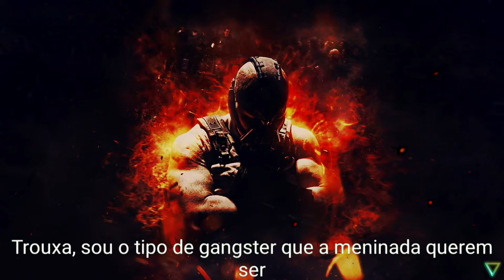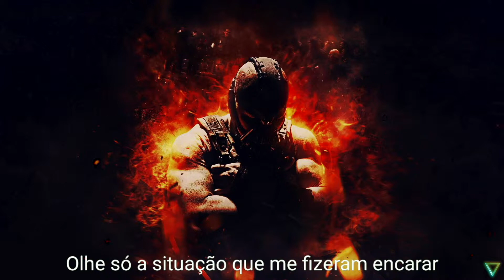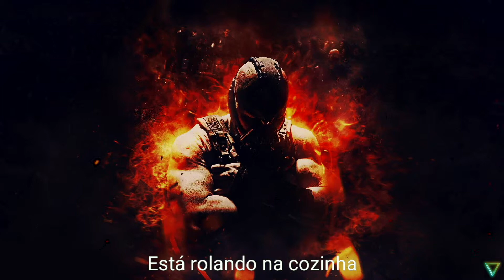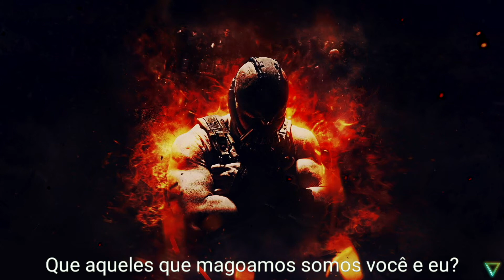Gangstas Paradise (feat. L.V.) (Embrace your Power)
This video is not intented to violate any condition of use.